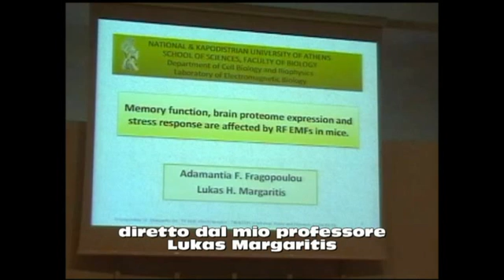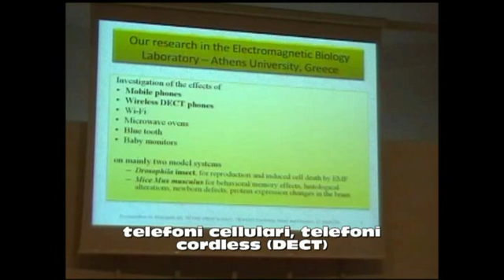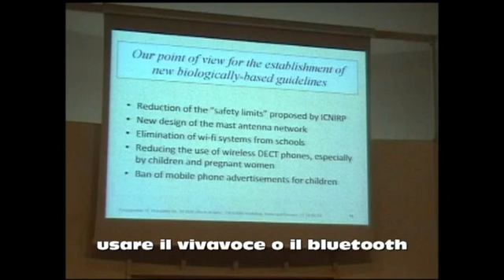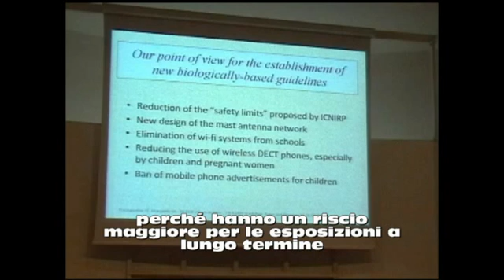Elettrosmog e disturbi cognitivi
Intervista a la Dr. Adamantia F. Fragopoulou della universita di Atene sui suoi ultimi studi sugli effetti dei campi elettromagnetici.
 La scenziata spiega come hanno trovato disturdi nella memoria di lavoro, nella memoria spaziale e di lavoro nei topolini esposti alle radio onde dei cellulari, dei wifi, dei telefoni cordless y di altre fonti di elettrosmog.
 La stessa scienziata ci consigli di avere prudenza con queste tecnologie per evitare problemi di salute.
Anche c'é da segnalare il perico che da alle persone con profesioni di rischio come i piloti di aereo e i controllatori aerei, un vero rischio per le operazioni aeree.